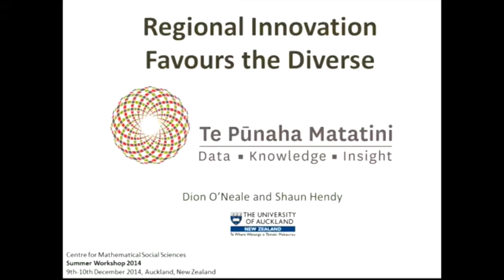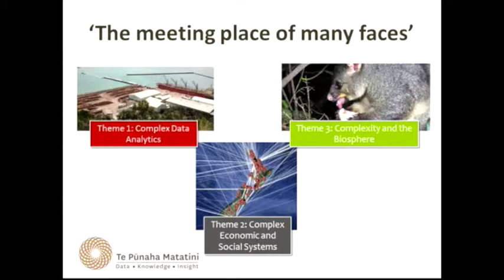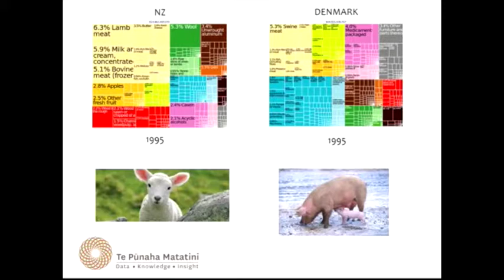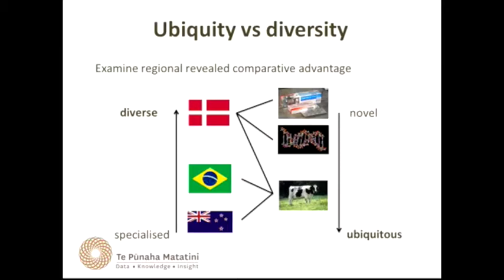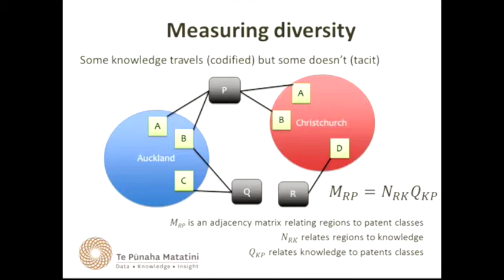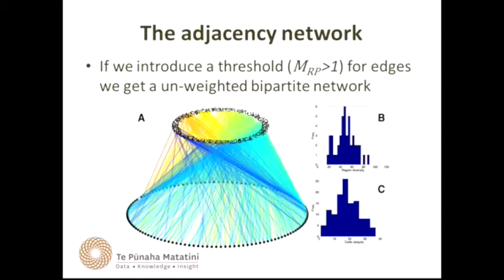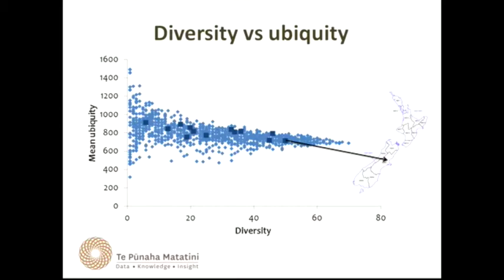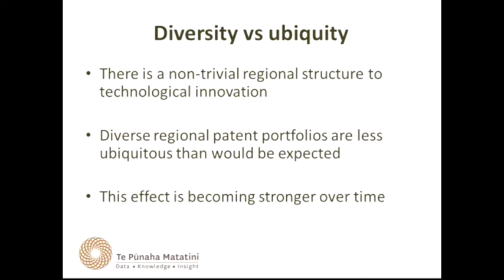CMSS 2014 Summer Workshop - Shaun Hendy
Regional Innovation Favours the Diverse -  presentation by Shaun Hendy at the 2014 Centre for Mathematical Social Sciences Summer Workshop.

Abstract:
The economic geography of innovation is dominated by the interplay of spillovers. These occur when innovators generate new knowledge that in turn facilitates innovation by others, and by agglomeration effects.
Here we analyze over 30 years of patent data from the European Patent Office to investigate patterns of regional specialisation in different technical areas. To do this we make use of International Patent Classification codes. We construct a bipartite network of over 4000 geographic regions and over 600 areas of technology. We find that those regions that exhibit capability in a larger number of technical areas tend to, on average, have less ubiquitous technologies in their patent portfolio than regions with less technical diversity. Furthermore, we find that this effect increases over time with low diversity regions holding patent portfolios whose contents become relatively more ubiquitous.
We use a number of null models to distinguish between intra-regional effects due to spillovers and agglomeration and effects due to exogenous factors, such as regional populations and the relative abundance of different technology codes.